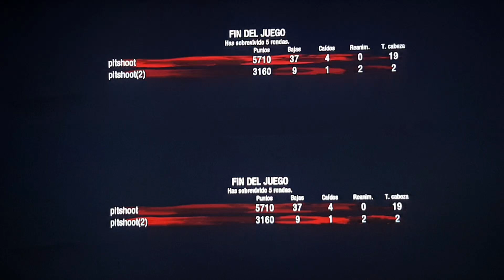Playing with Samantha in Bo1 Zombies :)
Game : Call of duty Black ops 1 zombies
Map : DLC Ascension
Version : Latest update 1.13 online in 2024
Console : Playstation 3
Founder of the trick / method : me